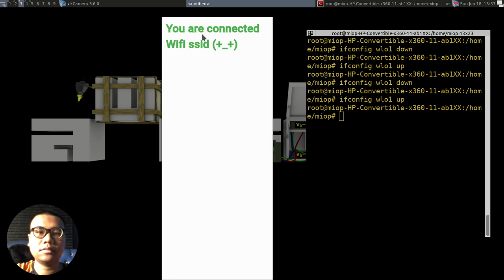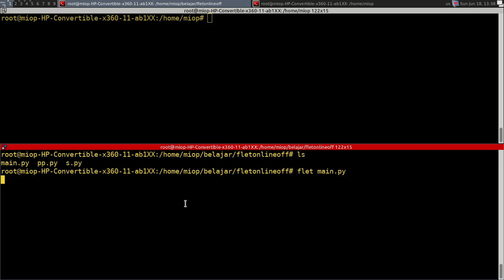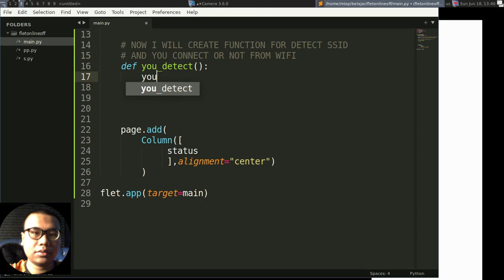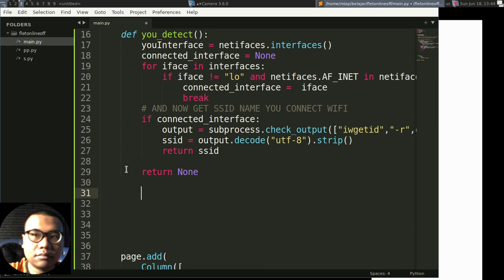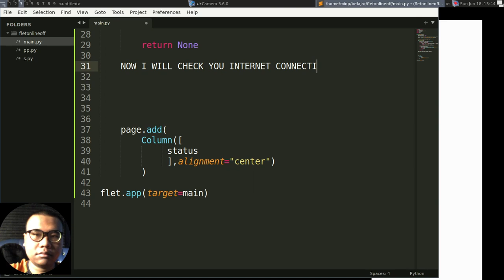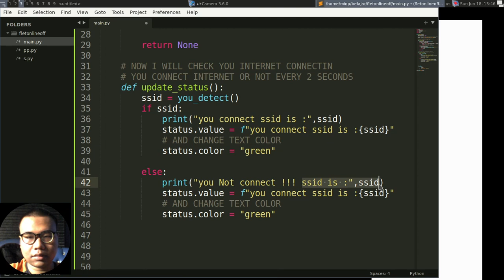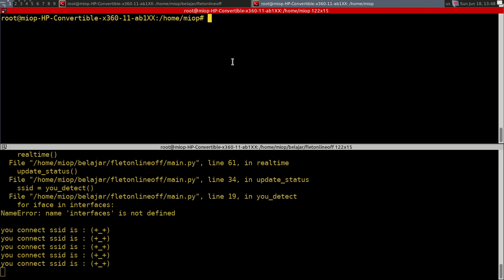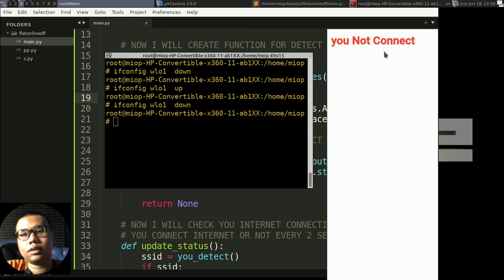Flet Tutorial - Detect ONLINE OR OFFLINE WiFi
fletOnlineDetector

this video tutorial how to detec wifi and see online or offfline mode in you pc with flet framework